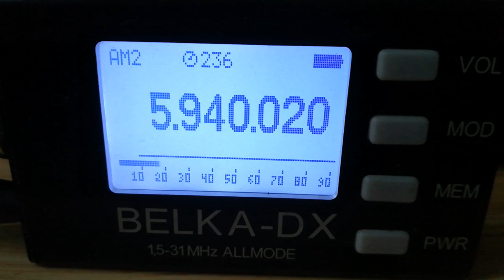Radio Piepzender (Netherlands), 7405 / 5940, 2022.12.11, 09.40 UTC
Receiver: Belka - DX
Antenna: LW 30 m
QTH: Belarus, 140 km south of Minsk
TX: Zwolle, Netherlands
Distance: 1460 km